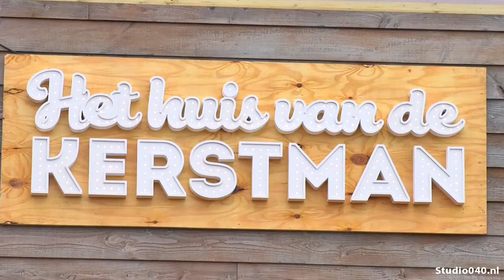Winterfestival Grote Beek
Op de Grote Beek wordt een heus Winterfestival gehouden.